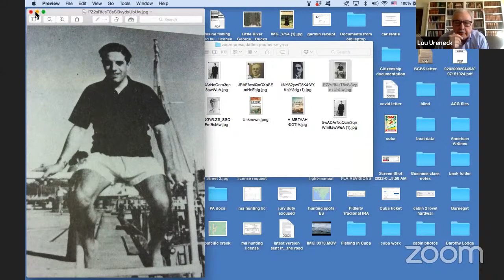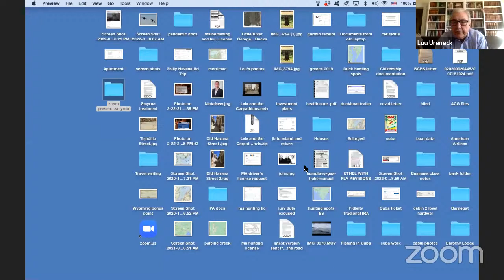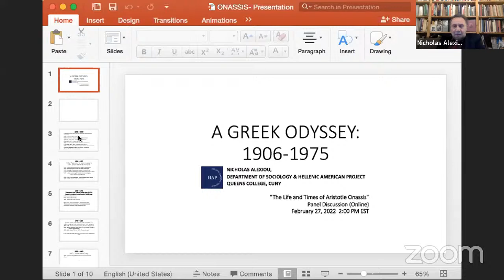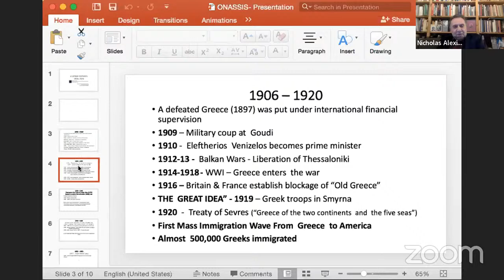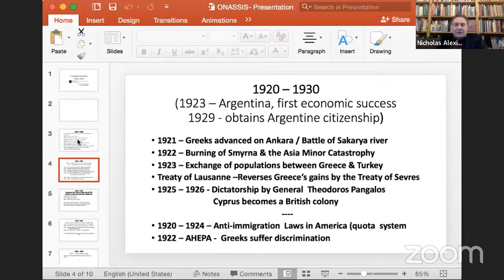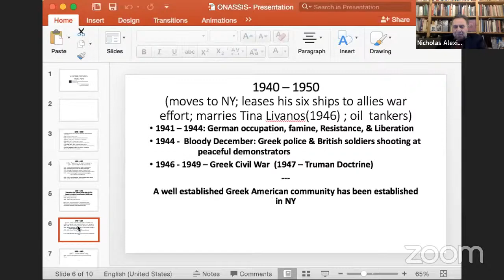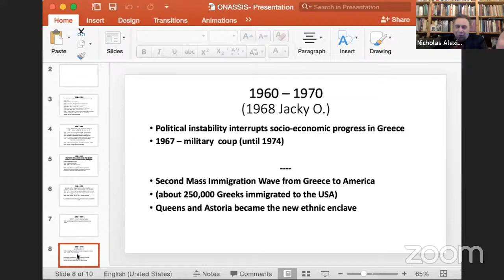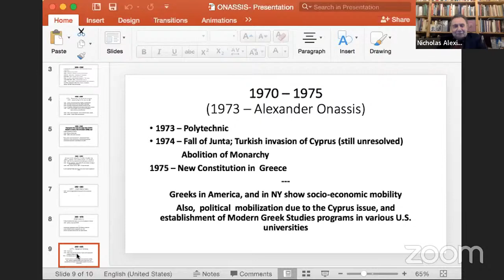“The Life and Times of Aristotle Socrates Onassis” Panel Discussion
Join us for EMBCA’s “The Life and Times of Aristotle Socrates Onassis” Panel Discussion on Sunday, February 27, 2020 at 2 P.M. EST/ 9 P.M. Athens EEST. The event will be in Association AHEPA’s National Hellenic Cultural Commission. The panel will be moderated by Lou Katsos EMBCA’s President and AHEPA National Hellenic Cultural Commission Chairman. The distinguished panel will include Professor Ismini Lamb the Director of The Modern Greek Program in the Department of Classics at Georgetown University; Author/Writer Lou Ureneck Professor of Journalism (retired) at Boston University; Author/Poet Nicholas Alexiou, Professor of Sociology and Director of the Hellenic American Project at Queens College; Writer/ Producer /Actor Anthony George Skordi; Director Dikran Tulaine; and Assit. Director George Zouvelos.

This year is the 100 Year Anniversary of the Burning of Smyrna and EMBCA will have a few panel discussions this year on it , and it’s effects and consequences. The Burning of Smyrna (in the Hellenic – Καταστροφή της Σμύρνης) refers to the deliberately set fire four days after Turkish forces entered and captured the port city of cosmopolitan Smyrna in Asia Minor and which completely destroyed its Hellenic and Armenian quarters. The fire was started September 13 and extinguished September 22 in 1922. Turkish troops per eyewitnesses systematically cordoned off the Quay to contain the Hellenes and Armenians within their fire zone quarters and prevented them from fleeing. The estimated Hellenic and Armenian deaths resulting from the fire range up to 100,000. Approximately up to 400,000 Hellenic and Armenian refugees were in the city from other parts of Asia Minor, to escape the Turkish Troops and irregulars, crammed its waterfront and quays to escape from the horrific flames. Eyewitness reports describe panic-stricken civilian refugees diving into the water to escape the flames and that their terrified screaming could be heard miles away.

The Onassis story, one of  the tens of thousand stories of survivors of the Smyrna Genocide, is a story that must be told. In his case Onassis a product of the Smyrna catastrophe became one of the most famous, richest and most fascinating charismatic men in the 20th Century. Born in Smyrna Aristotle Socrates Onassis (1/20/06-3/15/75) fled the city with his family to Greece in 1922 in the wake of that burning of and the last phase of the 30 Year (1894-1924) Hellenic/ Christian Genocide. He never forgot that during this period, he lost three uncles, an aunt, and her husband and their daughter, who were burned to death in a church in Thyatira where 500 Christians were seeking shelter during the Smyrna burning. With the Onassis family's substantial Asia Minor property holdings lost, he and his family become refugees and Aristotle hell bent to succeed . He arrived from Greece at age 17 in 1923 to Buenos Aires, Argentina with a Nansen passport (originally and officially stateless persons passports from 1922 to 1938) virtually penniless. The rest is history and a history this panel discussion will explore.

We will also explore the new Off Broadway play ONASSIS on his life written, produced, and acted by Anthony George Skordi. The play will open March 3rd and runs through the 20th, 8pm. at The American Theatre of Actors, 314 West 54th St., NY, NY.. On March 15 on the Anniversary of Onassis’s passing EMBCA in Association with AHEPA and the AHEPA National Cultural Commission and everyone associated with the play will have a Special Charity Fundraising ONASSIS play event. All the ticket proceeds that evening will be going (50/50) to the Greek Division of Ronald McDonald House which provides support services for families from Greece and Cyprus, as well as for Greek-Americans staying in New York City while battling cancer; and to the Hellenic American Project (HAP) at Queens College a nonprofit program that documents the Hellenic American presence in the United States from the first wave of mass immigration in 1900 to the present and operating as a research facility, archive, Greek American Library, museum, and event space. Details on the Charity event will follow shortly.